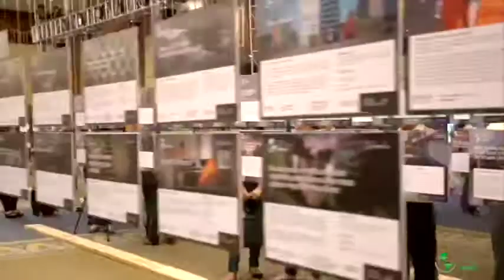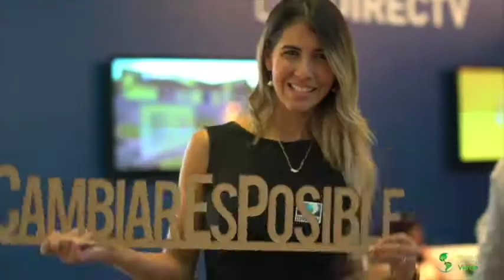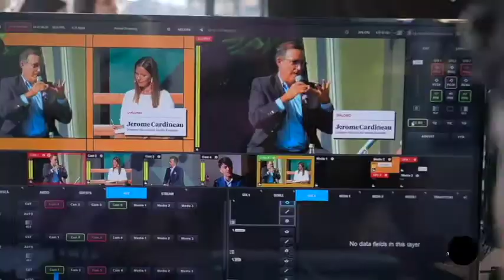Premios Verdes en 9 años